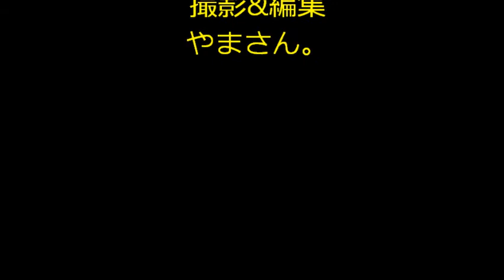140824 チャンスWGT第1戦 決勝A1セル135T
'14年8月24日に埼玉チャンスサーキットにて開催された、1/10 WGT R/Cレースの動画です。
1セル13.5Tクラス決勝Aメインの走行シーンです。